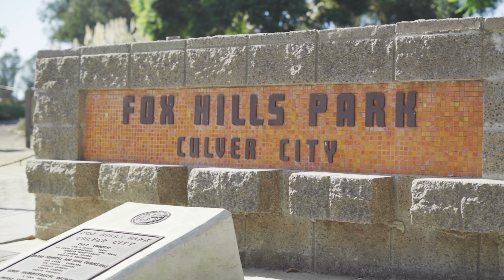SWATL Freestyle (Prod. by Josh Gray) | Dreaded Cas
Deazy Yach Productions Presents:
SWATL Freestyle by Dreaded Cas
Song produced by Josh Gray @JoshGray___
Shot + Edited by Denzel Lee @DeazyYach

Official Channel of Deazy Yach Productions